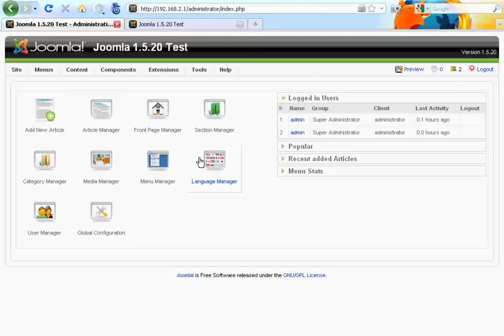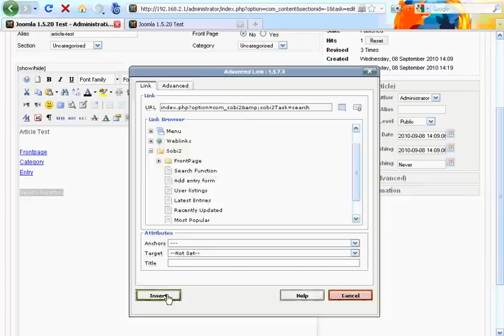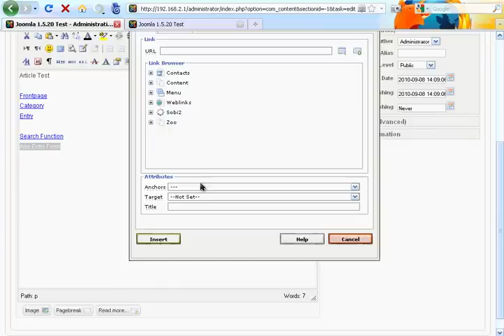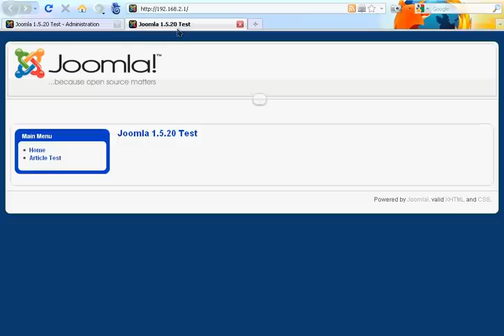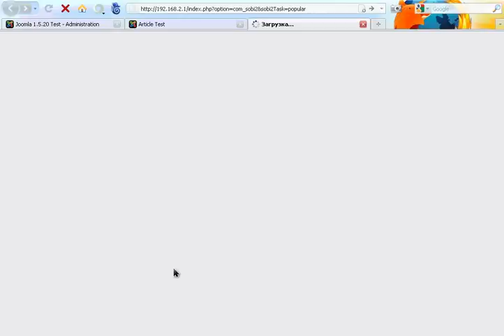Joomla Plugin. JCE Advanced Link For Sobi2. Video Manual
This video tutorial demonstrates:
- How to install the plugin;
- The possibility of plug-in;